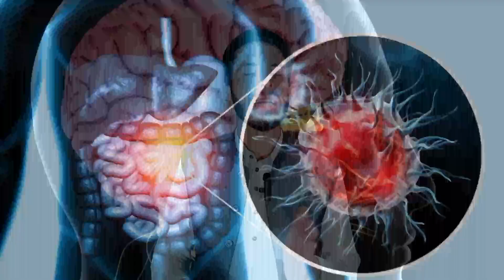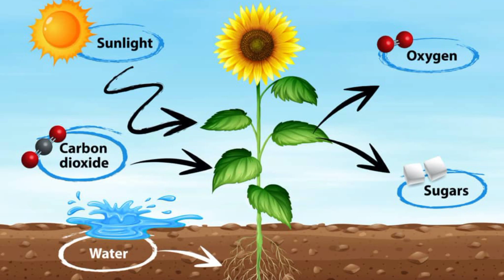life on mars || is life possible on mars|| Muhammad Ishtiaq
Summary:
In this video I have explained how life is possible on mars.

Queries solved:

mars colonization
mars colonization elon musk
mars colony elon musk
mars documentary
mars documentary 2023
mars documentary in urdmars rover documentary in hindi
mars curiosity rover documentary hindi
 mars curiosity rover documentary, is life possible on mars

Mystery of Titanic | How the World's Greatest Ship Disappeared? | Dhruv Rathee in Hindi

free fire India big update😱 | free fire India kab aayega 18 - 19 September 100% confirm | free fire
kainat kitni badi hai ? - کائنات کا سفر | Journey to the edge of the universe
Namira which hoisted the flag at the North and South poles, will now fly the Pakistani flag in space
Aik Din Geo Ke Sath - Tharparkar - 06 January 2019
The Ottoman Empire Season 01 Complete | Faisal Warraich
د پختون اسلامی تاریخ ۔۔پشتو بیان مفتی عبداللہ شاہ صاحب

Saturn Through My Telescope | 27 August 2023 Saturn In India🪐 | शनि ग्रह टेलीस्कोप से कैसे देखें 🔭

सोते चंद्रयान ने किया एक और कमाल | Chandrayaan 3 Update

Why Sky looks Blue ??? (Urdu/Hindi)

Main Ne Pakistan Bante Dekha | 1947 Mein Batwara Kaise Hua? | X Reporter

Chandrayaan 3 News| सभी चांद चट्टानों से क्यों बने हैं? Why are there no gaseous moons?

Hajr e Aswad Par Tehqeeq Krty Sainsdan Ke Sath Kya Hua?

Rare Footage of Imran Khan Requesting Ustaad Nusrat Fateh Ali Khan for "Ali Da Malang"

You Are Inside The Multiverse Right Now | आप इस वक्त Multiverse में हो और आपको पता भी नहीं
रोंगटे खड़े कर देने वाली चांद की दुनिया की सच्चाई | chandrayaan-3 | Space

Gold Price Today | Gold And Dollar Rate | Gold Rate 2023 | Dollar Price in Pakistan | Express News

अन्तरिक्ष में पृथ्वी कैसे टिकी हुई है | How is the Earth held in space

Chandrayaan 3: इस ग्रह को देखकर वैज्ञानिक क्यों रोने लगे || मिला पृथ्वी से भी बेहतर ग्रह || SPACE

Most Scary Videos Caught On Camera | Haider Tv

Zombie Hollywood Movies In Hindi Dubbed Full "Charlie Trairat Best Full Hindi Dubbed Action Movie 4K

क्या शुक्र ग्रह पर इंसान जिंदा रह सकता है? Can humans survive on Venus?

The Big Bang - The Beginning of The Universe – [Hindi] – Infinity Stream by Quick Support

How Scientists Made Life Possible in Space | Life in International Space Station

Alexander the Great | Complete documentary film | Faisal Warraich

Venus VS Mars (Hindi)
Why so Many Countries Have Military Bases Here?

PAKISTAN NAVY | SUBMARINE FORCE | A MULTI DIMENSIONAL FORCE

अटलांटिक महासागर का रहस्य और जानकारी / Mystery of Atlantic Ocean in Hindi

DONT watch these Scary Videos Alone - Re Uploaded

वैज्ञानिकों को चाँद पर ऐसे क्या दिखा जिसे वो दुनिया से छुपा रहे।latest scientific report on the moon

Cooking Oil Is The Greatest Merchant Of Death | Javed Chaudhry | SX1W

क्या होगा जब Notches करेंगे एक Lion Pride पे हमला ? The Story Notch Lion Coilation in Hindi
رات کے اندھیرے میں عطا بندیال " کہاں بھاگ گیا ۔۔ آیندہ حکومت کی ٹیں شخصیات ۔

Kala Gujjar Life Story in Urdu and Hindi | Don of Punjab | History of Kala Gujjar
PAF New Milestone | UAE to Join KF21 Program | US Cancelled Saudi Deal

Karachi Main Honay Wali Wardaat | Pakistani Thief Caught On CCTV | Karachi Daketi | NYKI

Most Dangerous Top 7 Railway Tracks In The World Part 2 | दुनिया के 7 सबसे खतरनाक रेलवे ट्रैक भाग 2
Horrible Creatures Of Mariana Trench | How Deep is Mariana Trench | Mariana Trench New Discoveries

phone per comedy gali dene wala 🙏🙏🙏🙏

5 ग्रह जो धरती से बिना टेलीस्कोप के दिखाई देते हैं

Tines company kia hai | Tines company Pakistan main logo k sath kaise fraud karti hai

NRS was stablished for the betterment of the internet

चंद्रयान-3 और चंद्रमा का रहस्य आखिर क्या है वहां पर? जानिए पूरा सच! | Moon Mission Documentry Hindi
जुपिटर की भयानक दुनिया के अंदर क्या है? What's inside Jupiter's terrifying worldworld

I am Muhammad Ishtiaq and
I love to research and explain complex questions simply!
I will upload daily videos related to Education, Science and Technologies , Awareness, Information and Motivation in  Urdu language.